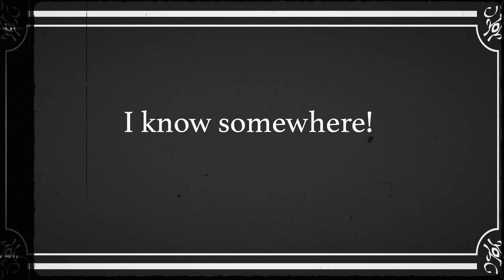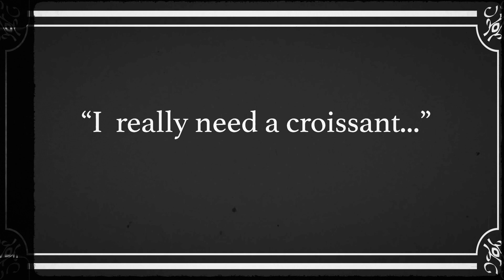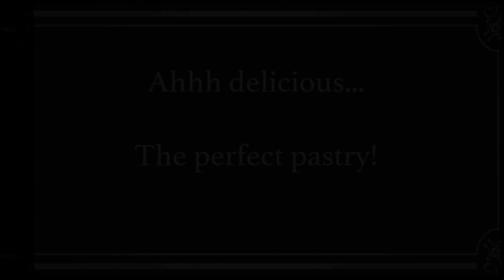The Pursuit for Pastry in France!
A video documentary about the quest of 4 Aussies trying to find the perfect pastry whilst navigating Paris & and the French countryside.